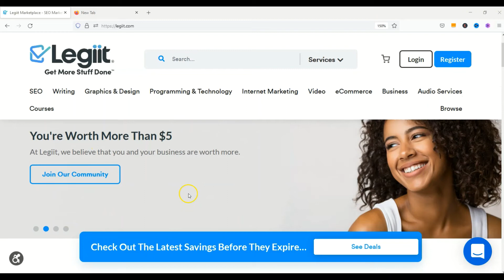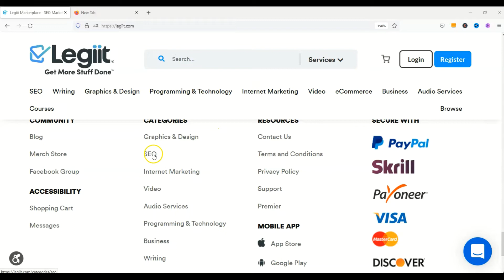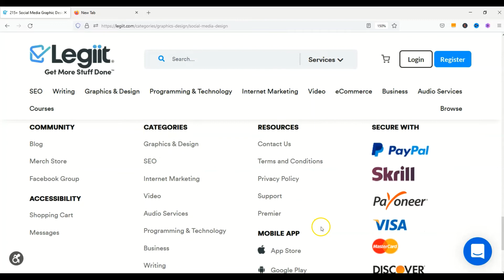Making Money with Legiit in Nigeria: Gigs, Tutorials, & Tips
Making Money with Legiit in Nigeria: Gigs, Tutorials, & Tips. Here is how to make money with Legiit Remote Jobs online in Nigeria. Legiit freelance platform is a great alternative to the Fiverr platform. ➡️Start Remote Jobs with Legit

✅Unlock $500+ in sign-up bonuses! Explore my exclusive Money Magic Page for automatic earning apps, easy money websites, and more